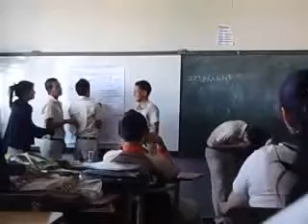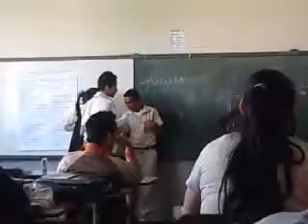el cara de poma